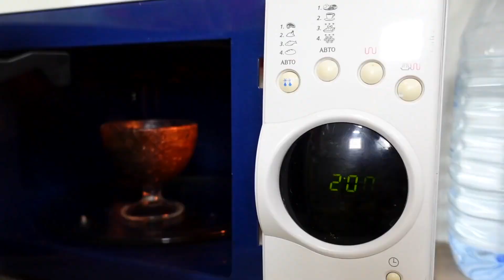LIFE HACK-URI de pe TIKTOK super cool \ Atunci cand VREI CEVA GUSTOS!